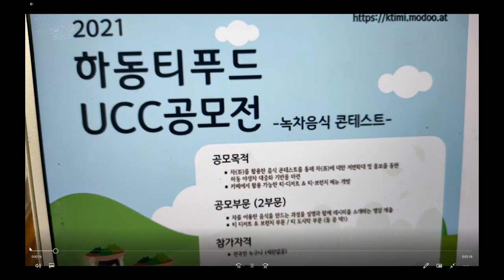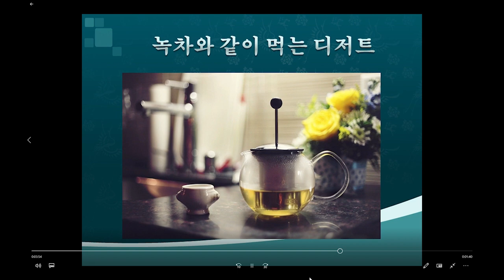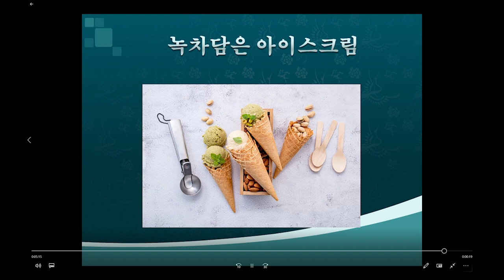하동 티푸드 공모전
하동 티푸드 공모전에 참여합니다.